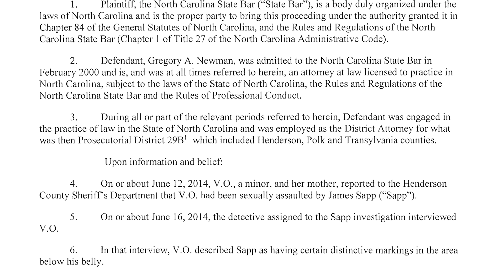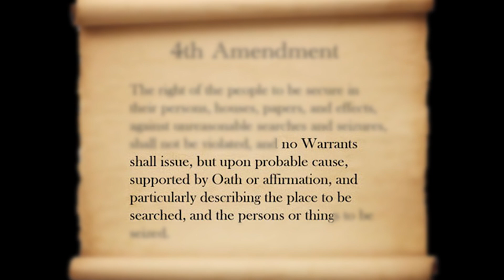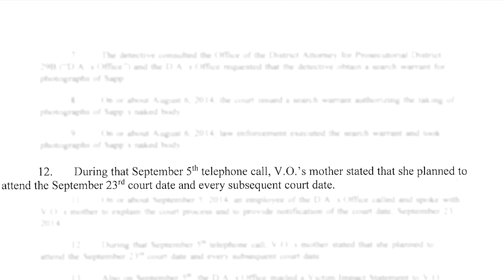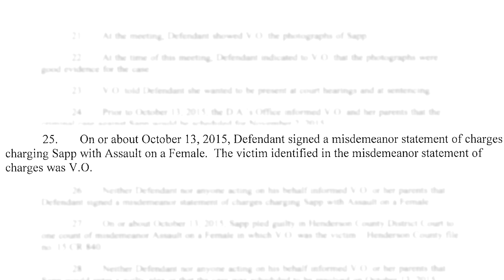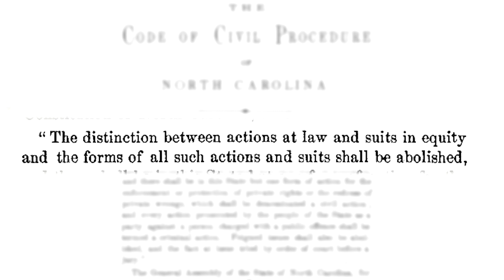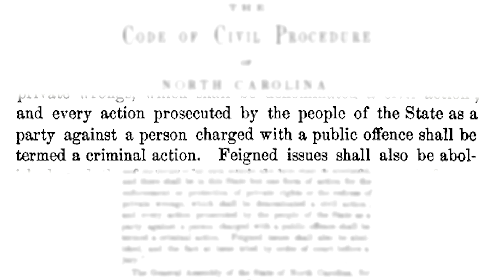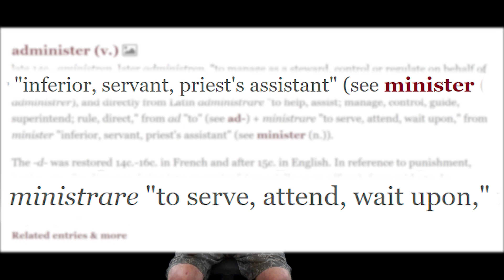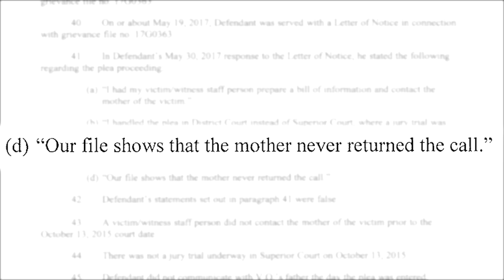Proof Criminal Courts are Administrative, Not due course Law...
Please help us obtain justice for Henry.  He was left with no money to fight with!